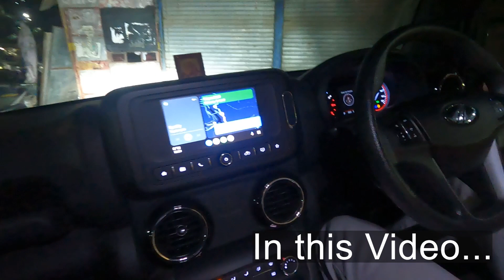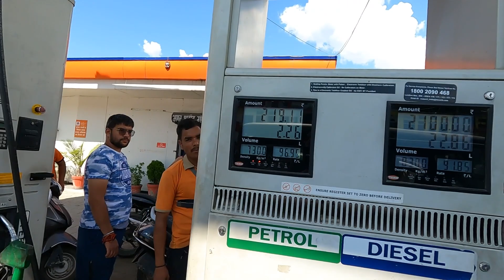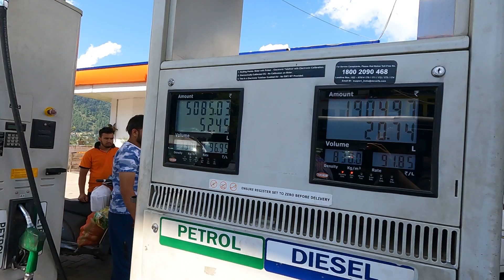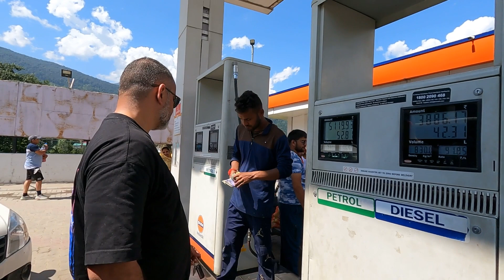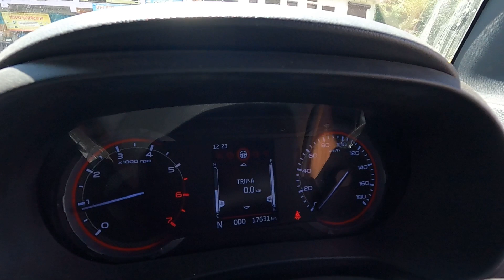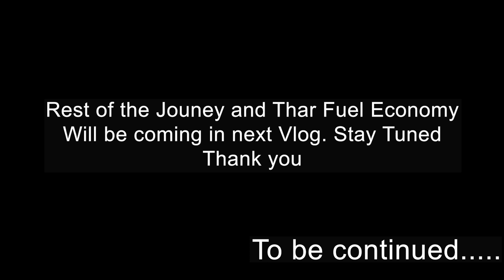Faced worst Traffic Jam in Mountains | Kedarnath to Delhi | Typical Tanwar